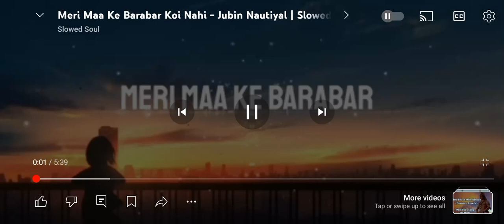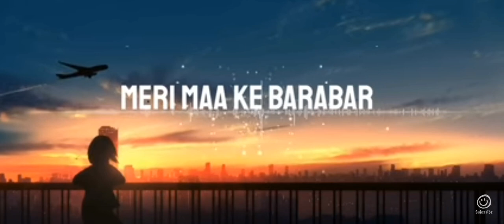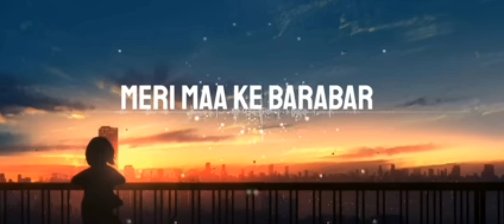I love you maa🥰